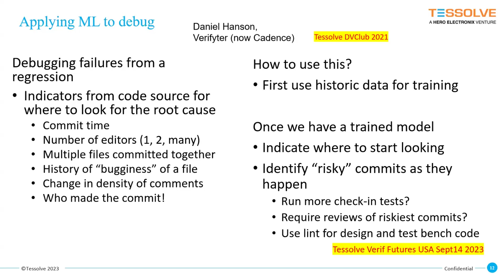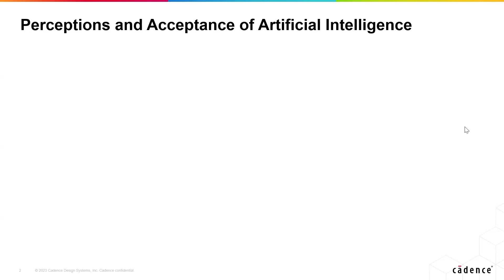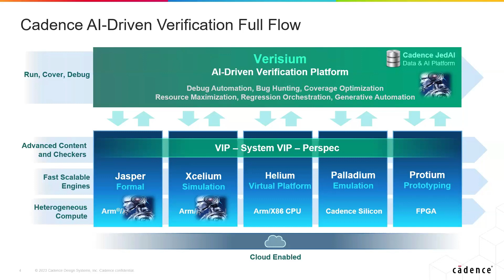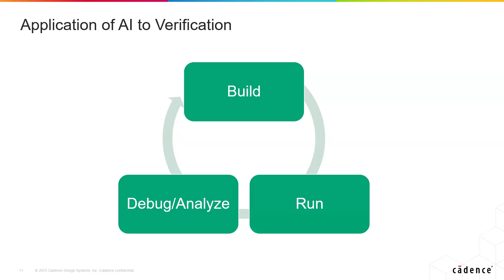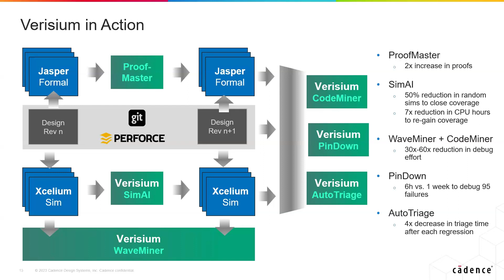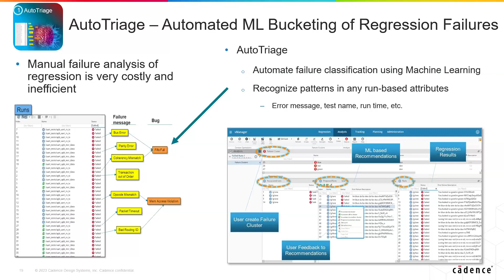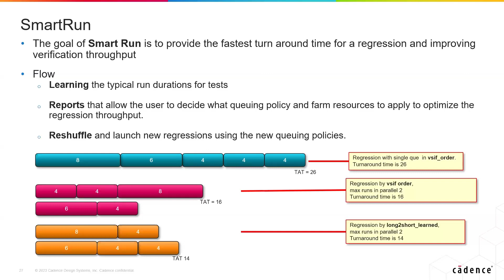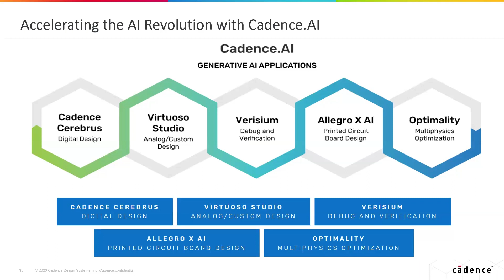Navigating the verification Complexity with Cadence AI-ML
The Cadence Verisium Artificial Intelligence (AI)-Driven Platform represents a generational shift from single-run, single-engine algorithms to algorithms that leverage big data and generative AI across multiple runs of multiple engines throughout an entire SoC verification campaign. The Verisium platform optimizes verification workloads, boosts coverage, and accelerates root cause analysis of bugs. It is built on the Cadence Joint Enterprise Data and AI (JedAI) Platform, enabling Cadence to unify its computational software innovations in data and AI across the full portfolio of Cadence products and solutions. Presentation will provide over view of cadence AI-ML solutions like verisium, Jasper and Xcelium and how they are scaling to address complex verification challenges.
Cadence Verisium Artificial Intelligence (AI)-Driven Platform.
Cadence Joint Enterprise Data and AI (JedAI) Platform.
Astute Design and Verification Leader with over 2 decades of experience in digital hardware design and verification with an unmatched prowess in project management skills, EDA, ASIC, IP, SOC, Front-end Design, ARM, ABV, Low Power, Formal Verification, Emulation and Automotive-Functional Safety (ISO 26262), identifying process improvements in IC verification with expertise in front-end. Expertly direct the planning and execution of multiple cross-culture projects and programs, leading both local and virtual teams. Implement standardized project management methodologies, cost controls, and best practices; prioritize resources, and develop creative solutions to broad issues. Combine client-focused mindset with strong technical acumen to achieve timely delivery of high-quality products, services, and support. Adept at optimal utilization of teams, processes, and technology.